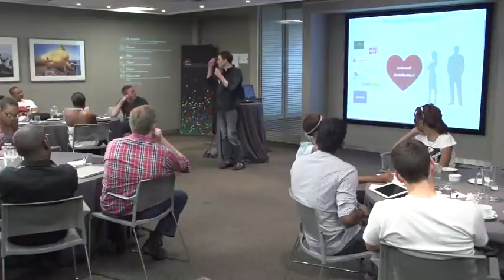Association Startership Presentation: Paul Smith